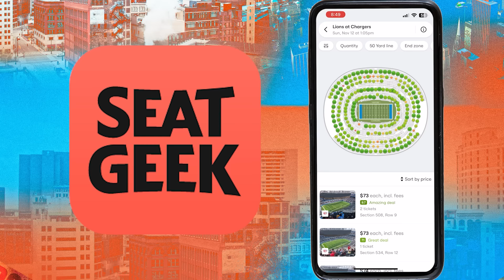Khalil Herbert: Bears 1st Win in 347 Days, Amon-Ra on Lions Trick Plays, Truth about NFL Draft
Amon-Ra St. Brown & his brother Equanimeous are joined by Chicago Bears RB, Khalil Herbert! The guys discuss the Bears 1st win in 347 days, over the Commanders, the Lions beating the Panthers, preview both teams Week 6 matchups, learn about Khalil's football journey from high school to the NFL and discuss why they all dislike the NFL Draft.

TIMESTAMPS:
0:00 - Intro
0:58 - Lions Win & Devin Booker Swap
3:32 - Juice Herbert on Bears W & Injury
7:00 - Bears vibing after 1st win in 347 days
9:45 - Tush Push Thoughts
11:30 - Trick Plays
12:34 - 1st Super Bowl you remember
13:25 - Football in the St. Brown house
15:10 - Favorite non-home stadium
16:10 - Amon-Ra's onside kick story
17:50 - Favorite artist
20:40 - Hardest Hit
23:15 - Favorite movie
23:57 - Favorite player growing up
25:15 - Album with no skips
26:00 - Favorite video game
27:35 - First concert story
28:27 - Juice growing up in Plantation, Florida
30:03 - Florida vs California Football
34:29 - Funniest teammate
25:05 - Seat Geek
36:12 - Where did "Juice" nickname come from
37:00 - High School journey
38:45 - College recruitment journey
41:25 - Herbert played for Kansas & Virginia Tech
43:00 - Talking Tattoos
45:55 - Lions Party Bus
47:10 - Notable Chicago Bears Fans
48:56 - Dr. Teal's
49:56 - Juice reflects on college career
53:59 - Disliking the NFL Draft
58:51 - Juice's relationship w/ Justin Fields
59:40 - Reaction to Chase Claypool trade
1:02:07 - Bro Talk

~ Analysis from NFL players, head coaches, GMs, execs and more. Founded by former NY Jets GM, MIA Dolphins EVP,  Mike Tannenbaum. ~